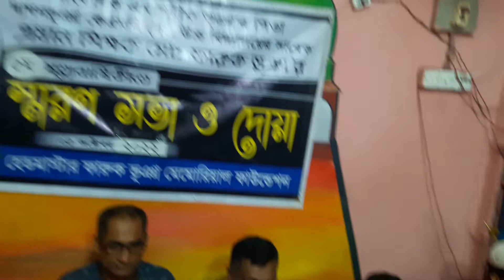প্রধান শিক্ষক ফারুক ভূঞা'র ৫ম স্মরণ সভা ও দোয়া । ২০২২। FTV Live 🔴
প্রধান শিক্ষক ফারুক ভূঞার ৫ম স্মরণ সভা ও দোয়া

দাগনভূঞা প্রতিনিধি :
বিশ্ব শিক্ষক দিবসে দাগনভূঞা রামনগর কেএমসি (র:) উচ্চ বিদ্যালয়ের সাবেক প্রধান শিক্ষক মোহাম্মদ ফারুক ভূঞার ৫ম মৃত্যুবার্ষিকীতে স্মরণ সভা, দোয়া ও শিক্ষা সামগ্রী উপহার বিতরন অনুষ্ঠিত হয়।
০৫ অক্টোবর বুধবার বিকেলে দাগনভূঞা বেকের বাজারস্থ দারুস সুন্নাহ ইসলামিয়া মাদ্রাসা মিলনায়তনে এ স্মরণ সভা অনুষ্ঠিত হয়।
হেডমাস্টার ফারুক ভূঞা মেমোরিয়াল ফাউন্ডেশনের পরিচালক সাংবাদিক এম শরীফ ভূঞার পরিচালনায় এতে প্রধান অতিথি ছিলেন মাতুভূঞা ইউনিয়ন পরিষদের চেয়ারম্যান আবদুল্লাহ আল মামুন।
বিশেষ অতিথির বক্তব্য রাখেন দাগনভূঞা দুধমুখা উচ্চ বিদ্যালয়ের প্রধান শিক্ষক শেখ তাজ উদ্দিন, ছাগলনাইয়া করৈয়া বহুপার্শ্বিক উচ্চ বিদ্যালয়ের প্রধান শিক্ষক জহিরুল আলম, সানরাইজ ফাউন্ডেশনের উপদেষ্টা সদস্য কবি রেজাউল হক হেলাল, নির্বাহী পরিচালক উপসহকারি কৃষি কর্মকর্তা আবদুল্যাহ আল মারুফ, জায়লস্কর ইউনিয়ন পরিষদ সদস জামাল উদ্দিন, ফেনী জজ কোর্টের আইনজীবী এবিএম রিয়াজুল ইসলাম, দারুস সুন্নাহ মাদ্রাসা প্রধান হাফেজ সাদ্দাম হোসেন মারুফ, নিরাপদ সড়ক চাই দাগনভূঞা শাখার সাধারণ সম্পাদক এমএম রহমান সোহেল, দৈনিক ফেনীর সময় প্রতিনিধি এটিএম আজহার, দাগনভূঞা ইয়ুথ সোসাইটির প্রকাশনা সম্পাদক সাংবাদিক এটিএম আতিকুল ইসলাম, দপ্তর সম্পাদক আলা উদ্দিন লিংকন, যুব সম্পাদক নজরুল ইসলাম সোহাগ, রফিকুল ইসলাম সুমন প্রমুখ।
শেষে মরহুমের মাগফিরাত কামনা এবং মুসলিম উম্মাহর শান্তি কামনা করে দোয়া পরিচালনা করেন মাওলানা আবু ইউছুপ।